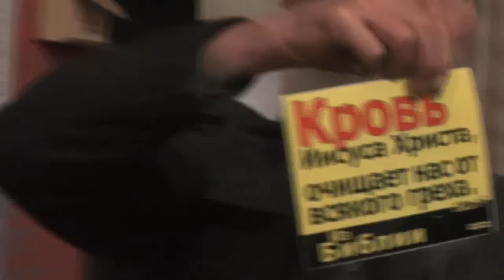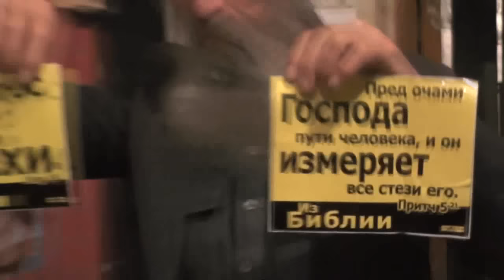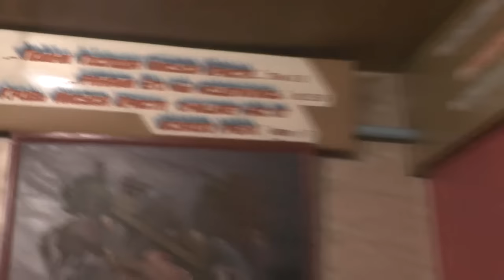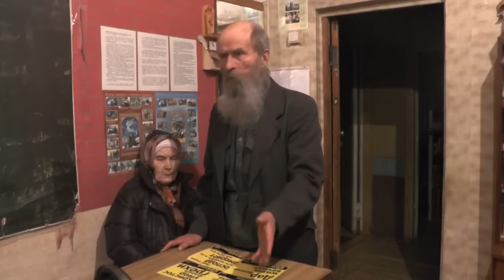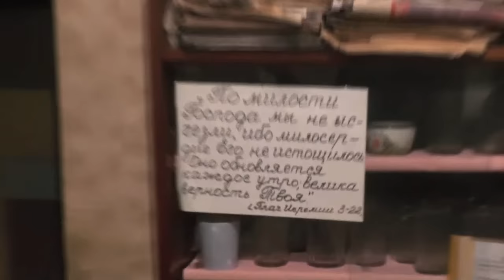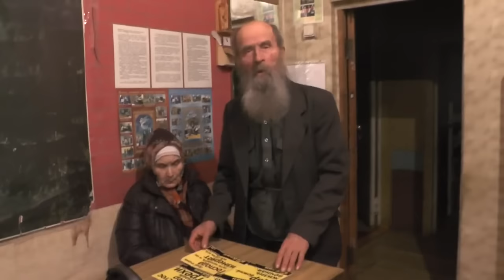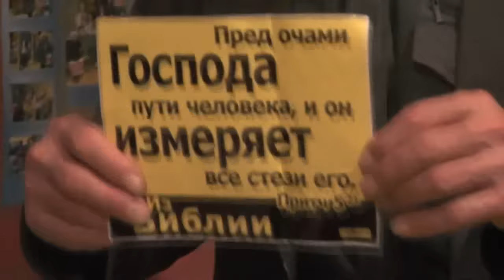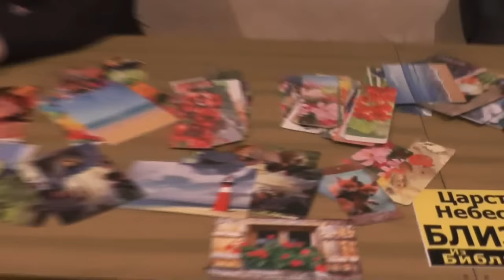Диалог с автором покаянного канона архиепископом Андреем Критским. 02. 03. 2017